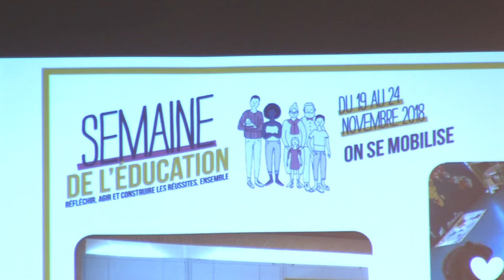Yvelines | Trappes : Signature du projet éducatif de territoire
On vous en parlait la semaine dernière, Trappes organisait sa semaine de l'éducation. Elément indispensable pour lutter contre les inégalités économique et sociale, l'éducation est au coeur de la politique de la ville. Pour clôturer cette semaine, élus, académie de Versailles et Caisse d'assurance familiale signaient le deuxième projet éducatif de territoire de la commune.